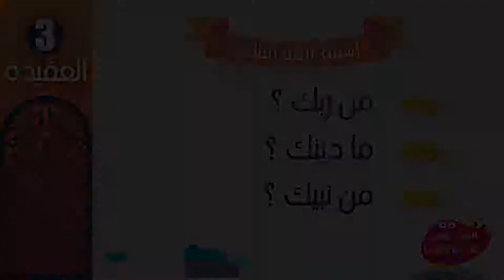03 🇳🇱 De drie vragen in het graf